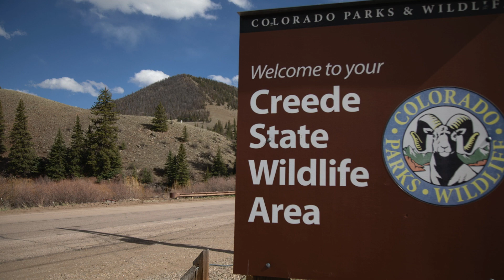Sold- 239 Amethyst Drive Creede, CO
Spacious ranch style home with no stairs on a flat level lot with amazing views of the Creede Canyon to the north. Ideally situated in a comfortable neighborhood that is parallel to the Rio Grande River, enjoy the relaxing summer breezes from the south-facing front covered patio. Ample space in the primary bedroom, with a 5 piece bath, separate from the other bedrooms and bathroom. Across the living room and open dining area are the other two bedrooms and bathroom. Plenty of space for the whole crew, ample storage space throughout, and a deep 2-car attached garage has plenty of space for all your toys. A door to the backyard from the garage means you can clean your fishing and hunting equipment, and easily store your grill and patio furniture. Wash dishes while you look out at the Creede canyon, and enjoy the very large and spacious kitchen with plenty of storage and room for appliances. An oversized laundry room with full-size floor model washer and dryer, and easy access to the garage to bring in your groceries. Ample natural lighting throughout highlights the cedar tongue and groove walls that give the home its cabin charm. Walk or bike out your front door to Deep Creek Trailhead, or put your boat in the Rio Grande River at the end of the road. No HOA. Neighborhood walking is also easy-a flat level loop that stretches for a few miles will give you plenty of space to stretch your legs. Walk to the Deep Creek Trailhead, storage units, or ride your ATV into town past the fairgrounds. Walk to the rodeo on summer nights, and less than a mile away is the Creede private air strip, jet rated runway C24. Whether you are an avid birder, angler, hunter, hiker, biker, skier, or just love the views from inside, this home is in the heart of it all in Creede. One hour to Wolf Creek, One hour to Rio Grande Reservoir, and 1.5 hours to Alamosa airport (ALS) with service to Denver International Airport (DEN). Creede is home to the Creede Repertory Theater, as well as internationally acclaimed artist galleries such as the Quiller Gallery. Where will your adventure begin?